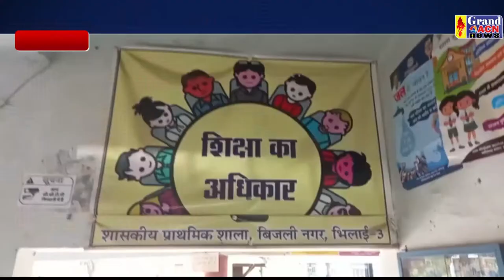बच्चों का टीकाकरण भिलाई 3 Shilendra Khare